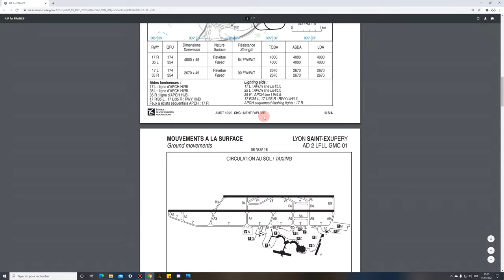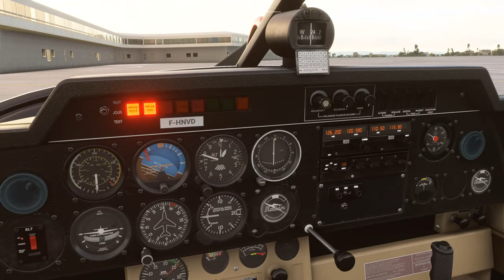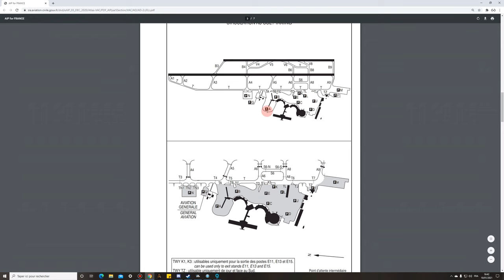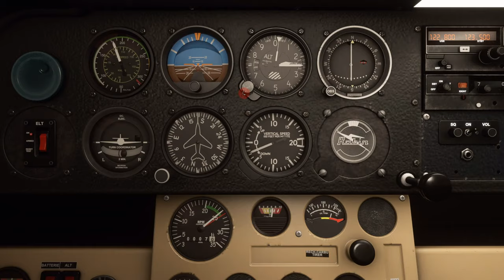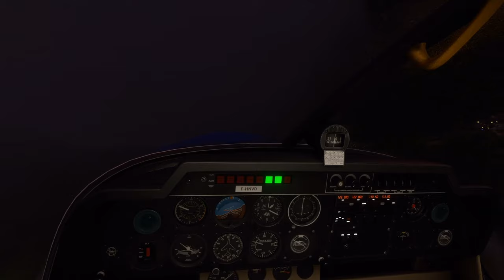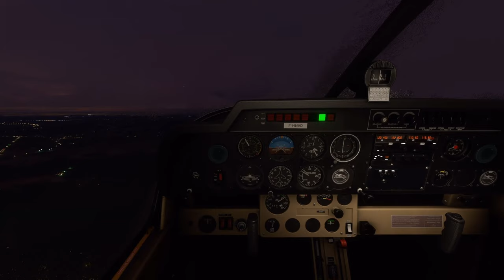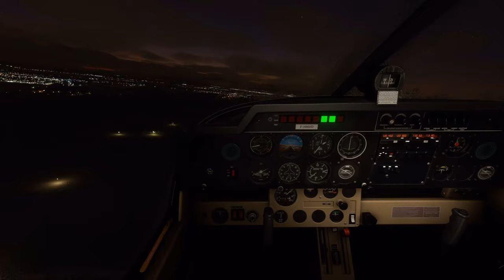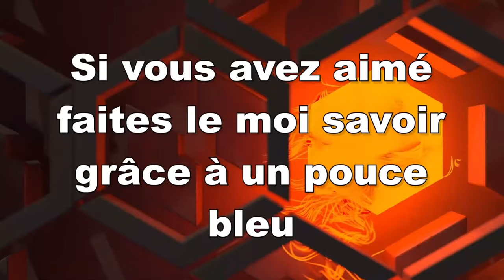FS2020 / Navigation VFR sur VATSIM en DR400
Mon premier vol sur le réseau Vatsim pour une navigation VFR fort sympathique avec Road en DR400.

Bon visionnage